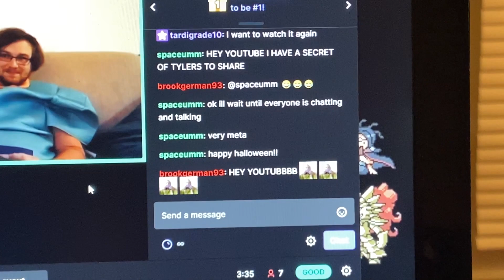My Tourettes Life 024 | Toe Tics & Voting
This week in My Tourette's Life, I chat about some new toe tics and redirecting them. Also, we vote!